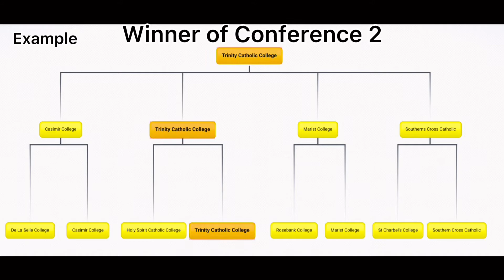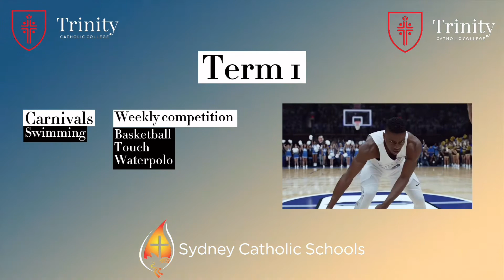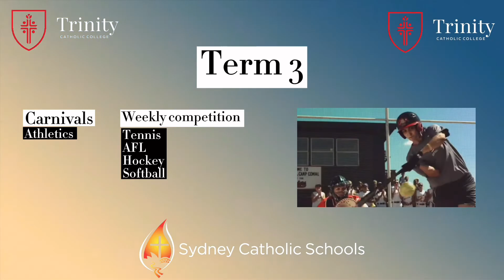New Sports Model for 2022